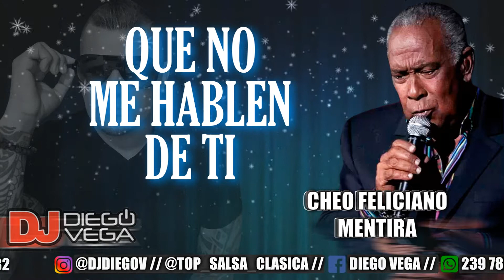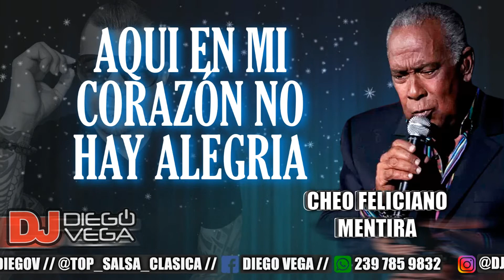Mentiras - DJ DIEGO VEGA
SALSA UNICA Y EXCLUSIVA PARA TUS SENTIDOS.